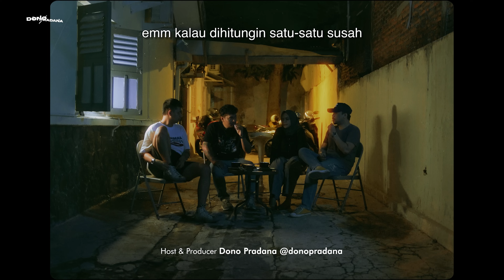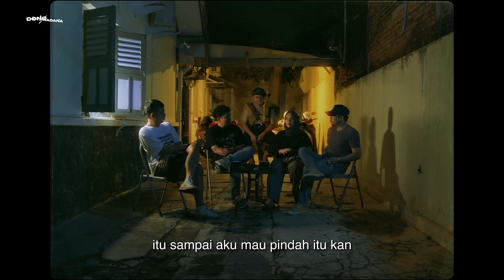(PART 1) SORRY COKI PARDEDE, CERITA ADIK ABRAHAM TINO LEBIH MEDENI CUOOK!!! | TRAUMA EPS. 35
Venue by : Colortones - @colortonesjogja

Clubhouse : @donopradana

Producer & Visual Creative : @bikelifeprada